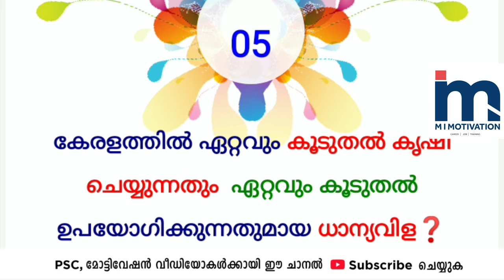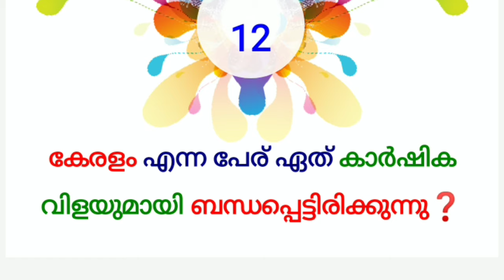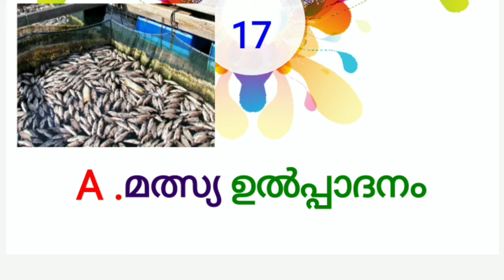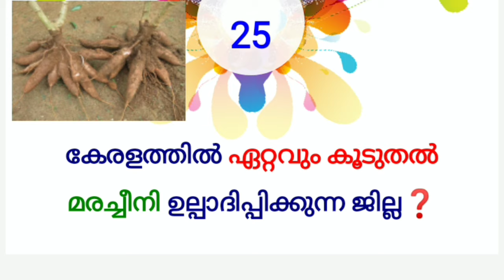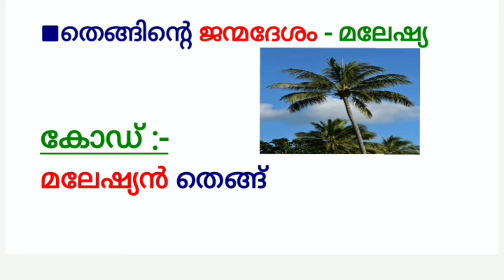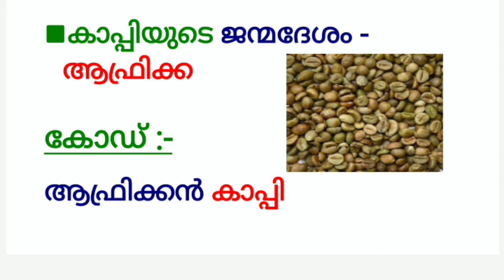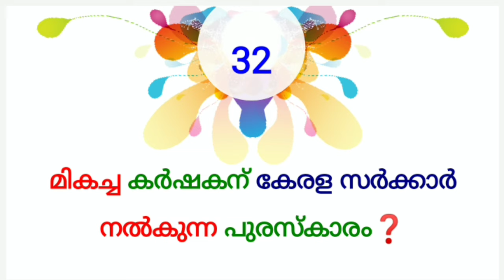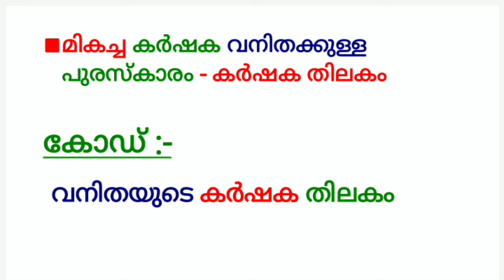കൃഷി | Agriculture PSC Kerala Questions & Answer | MI MOTIVATION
This video class is about the agriculture_ researchinstitute of Kerala,and related facts

CONTACT WHATSP

1⃣.   MISSION LDC & LGS EXAMS

2️⃣. PSC MOCK TEST EXAMS

3QA-7sRTn2k

3️⃣. SCERT & NCERT 10th TEXT BOOKS COVERED FOR KAS & PSC
FULL CLASS